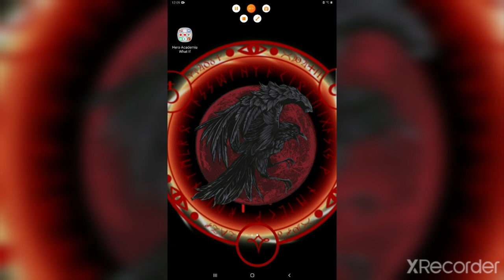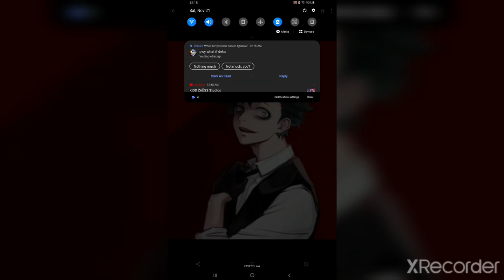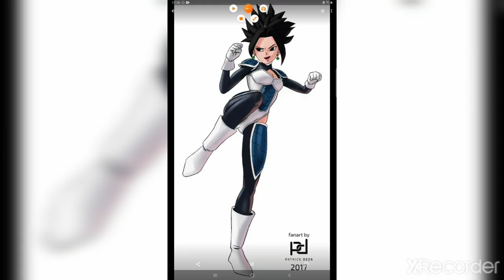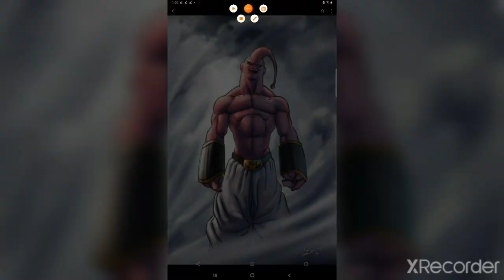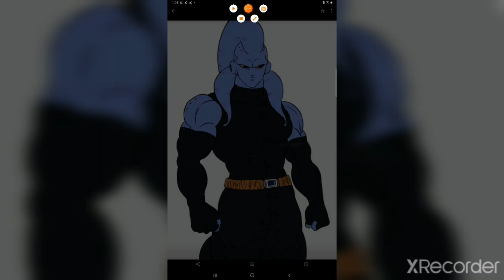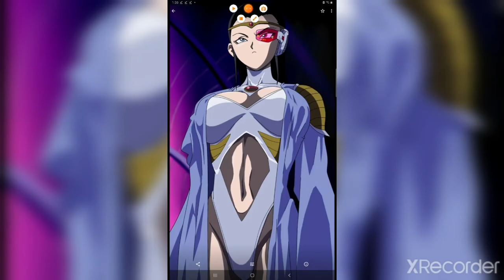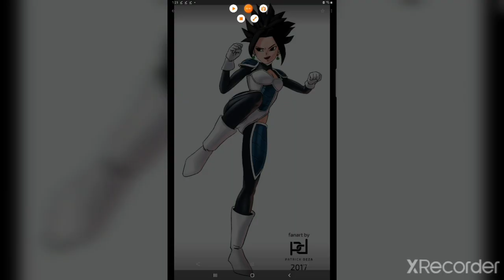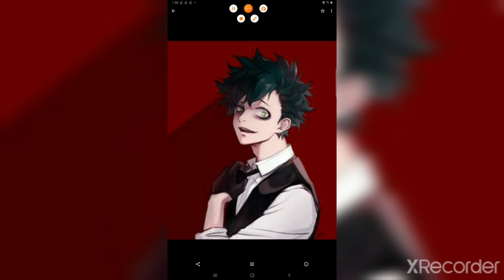what if deku is in a sealed off universe part 6